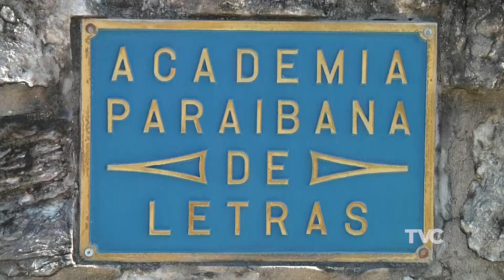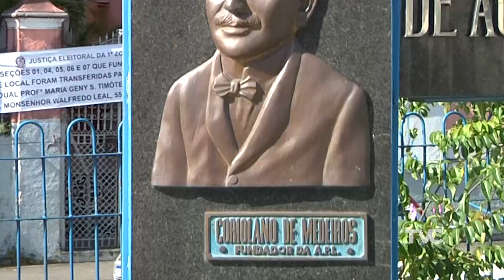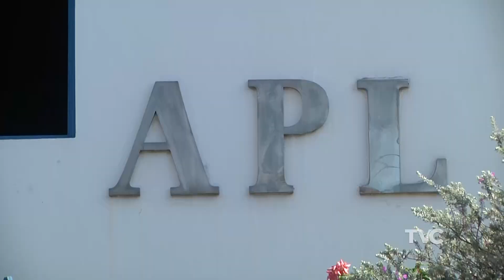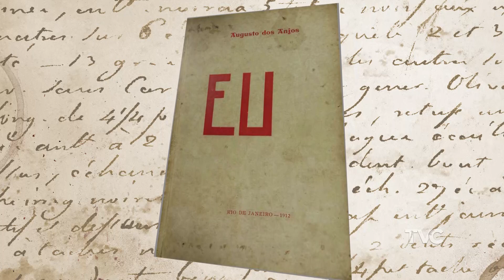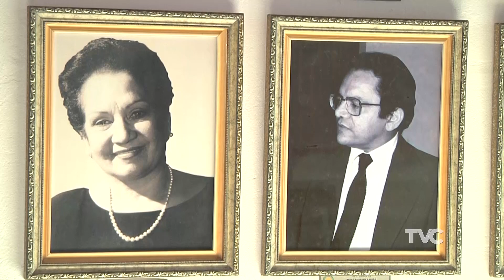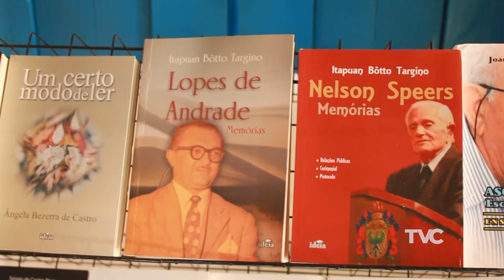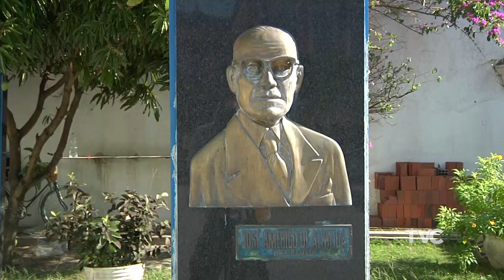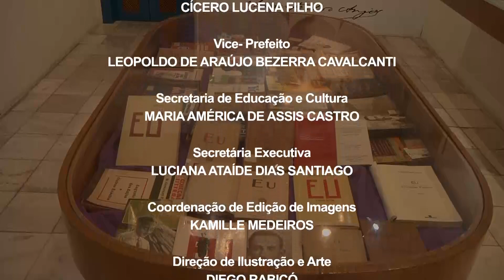Histórias da Cidade - Academia Paraibana de Letras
O Histórias da Cidade mergulhou na história da Academia Paraibana de Letras. Entrevistamos Ramalho Leite, presidente da APL e o escritor e jurista Eitel Santiago. Conversamos com  Ana Paula Cavalcanti, sobre o projeto de literatura e educação da Academia Paraibana Letras com os alunos da rede pública de ensino.